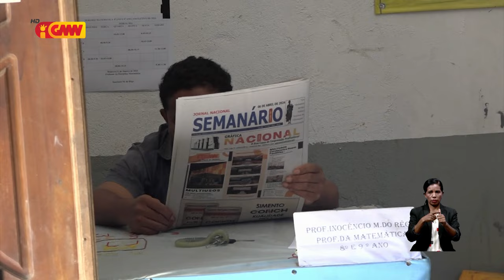Eskola Bazika Sentral Asumau Remexio akumula estudante 50 iha sala ida tanba falta profesór